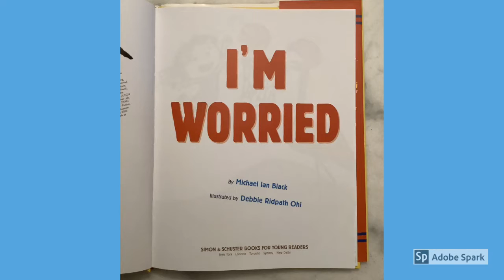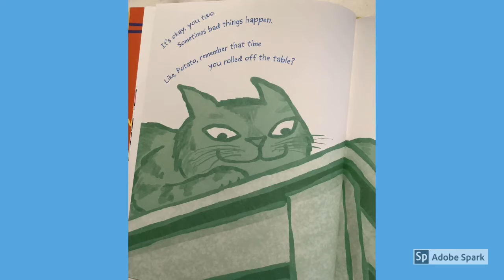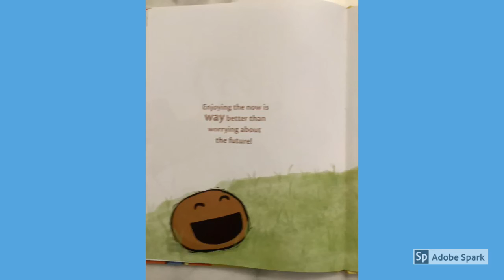"I'm Worried" read aloud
Read aloud of "I'm Worried"

Written by Michael Ian Black and illustrated by Debbie Ridpath Ohi